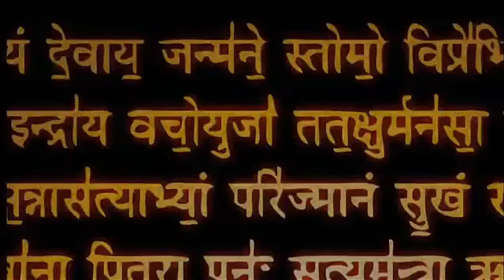भगवान ने करायी थी Big Bang की घटना जिसके बाद बना ब्रम्हाण्ड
God created the universe
Did the God created The univers